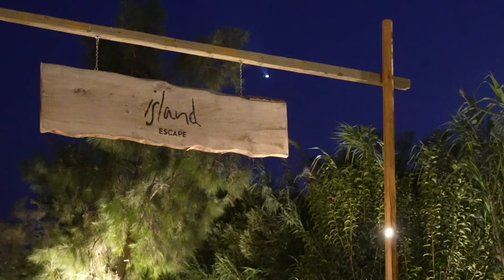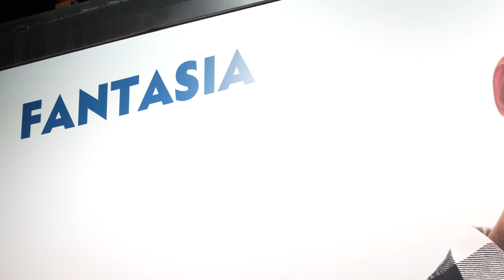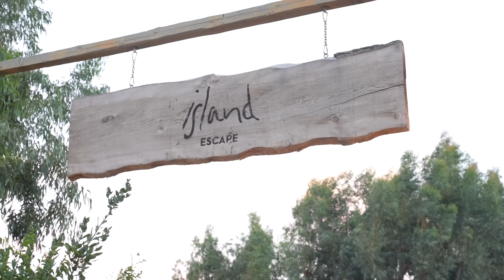BDAY VLOG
Σε αυτό το βίντεο παίρνετε μια γεύση από τη μέρα των γενεθλίων μου 01/10 και το party μου στο Island στις 05/10 ! Για όλα φρόντισε ο άνθρωπός μου που κάνει τα γενέθλιά μου μαγικά, κάθε χρόνο, απλά και μόνο με την ύπαρξή του στη ζωή μου. Σ'αγαπώ Φίλιππε